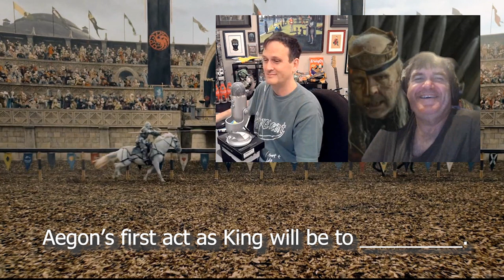HOUSE OF THE DRAGON s1e09 'The Green Council' review recap explained | Joffrey of Podcasts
King Viserys is dead, long live King Aegon! TeamGreen / TeamGreens look for a new king, literally, while Queen Alicent gets footloose and fancy free with Larys! HOUSE OF THE DRAGON: Season 1, Episode 9 'The Green Council' is based on George R.R. Martin's A Song of Ice and Fire saga and HBO's Game of Thrones.

00:00 Intro
00:02 Questions
00:26 Intro Song
01:06 Catfish Rating the Episode
04:08 Bubba Rating the Episode
07:20 Why Otto vs Alicent in race to Aegon?
07:53 Better King: Aegon or Aemond?
12:20 Podcast Promotion
14:16 Match Game 1
20:40 Best Scene of the Episode
28:01 Match Game 2
34:47 Helaena talk
38:16 Mysaria talk
40:12 Criston Cole talk
42:13 Aemond talk
44:01 Twins Arryk &  Erryk
46:15 Match Game 3
51:24 Small Council Debate: Who's right: Alicent or Otto?
55:25 Small Council Debate: Should Rhaenys have roasted Greens?
59:30 Small Council Debate: Otto shows legs for Larys?
1:01:46 Feedback
1:14:13 Last week's Match Game

While Alicent enlists Cole and Aemond to track down Aegon, Otto gathers the great houses of Westeros to affirm their allegiance.
What did you think of this episode?

Directed by
Clare Kilner

Writing Credits
George R.R. Martin ... (based on "Fire & Blood" by)

Ryan J. Condal ... (created by) &
George R.R. Martin ... (created by)

Sara Hess ... (written for television by)

Paddy Considine ... King Viserys I Targaryen
Matt Smith ... Prince Daemon Targaryen
Olivia Cooke ... Queen Alicent Hightower
Emma D'Arcy ... Princess Rhaenyra Targaryen
Rhys Ifans ... Ser Otto Hightower
Eve Best ... Princess Rhaenys Targaryen
Fabien Frankel ... Ser Criston Cole
Sonoya Mizuno ... Mysaria
Graham McTavish ... Ser Harrold Westerling
Jefferson Hall ... Ser Tyland Lannister
Harry Collett ... Prince Jacaerys 'Jace' Velaryon
Tom Glynn-Carney ... Prince Aegon Targaryen
Ewan Mitchell ... Prince Aemond Targaryen
Bethany Antonia ... Lady Baela Targaryen
Phoebe Campbell ... Lady Rhaena Targaryen
Phia Saban ... Princess Helaena Targaryen
Elliot Grihault ... Prince Lucerys 'Luke' Velaryon
Bill Paterson ... Lord Lyman Beesbury
Anthony Flanagan ... Ser Steffon Darklyn
Wil Johnson ... Ser Vaemond Velaryon
Phil Daniels ... Maester Gerardys
Kurt Egyiawan ... Maester Orwyle
Paul Kennedy ... Lord Jasper 'Ironrod' Wylde
Luke Tittensor ... Ser Arryk Cargyll
Elliott Tittensor ... Ser Erryk Cargyll
Alexis Raben ... Talya
Jordon Stevens ... Elinda Massey
Max Wrottesley ... Ser Lorent Marbrand
Paul Hickey ... Lord Allun Caswell
Haqi Ali ... Maester Kelvyn
Maddie Evans ... Dyana
Kieron Jecchinis ... Dragonsone Elder

Produced by
Ryan J. Condal ... executive producer (showrunner)
Charmaine De Grate ... co-executive producer
Jocelyn Diaz ... executive producer
Pam Fitzgerald ... co-producer
Gabe Fonseca ... supervising producer
Toby Ford ... co-producer
Vince Gerardis ... executive producer
Hannah Godwin ... co-producer
David Hancock ... co-executive producer
Sara Hess ... executive producer
Kevin Lau ... producer
George R.R. Martin ... executive producer
Íde O'Rourke ... associate producer
Megan Ott ... associate producer
Ira Parker ... co-executive producer
Tim Porter ... co-producer
Alexis Raben ... producer
Miguel Sapochnik ... executive producer (showrunner)
Ron Schmidt ... executive producer
Richard Sharkey ... consulting producer
Eileen Shim ... co-producer
Karen Wacker ... producer
Peter Welter Soler ... line producer: Spain Unit
Greg Yaitanes ... co-executive producer

Ramin Djawadi

Cinematography by
Catherine Goldschmidt

Chris Hunter

Casting By
Kate Rhodes James

Jim Clay

Andrew Ackland-Snow
Sarah Bicknell ... set dec art director
Dan Clay
Fernando Contreras Díaz
Antonio Calvo Domínguez ... supervising art director: Spain (as Antonio Calvo-Dominguez)
Philip Elton ... senior art director
Lydia Farrell ... standby art director
Emma Goodwin
Dominic Masters ... supervising art director
Ricardo Molina ... (props)
Stephen Swain
Nick Wilkinson ... senior art director
Thomas Wingrove ... vfx art director

Claire Nia Richards ... (set decoration)

Jany Temime